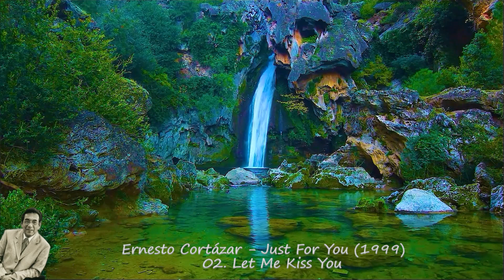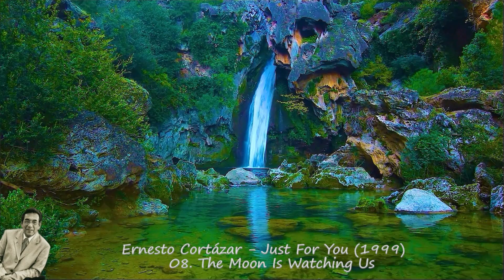Ernesto Cortázar II - Just For You (1999)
I hope you relax, reminisce about good, happy memories. And happiness will come to you. Tracklist:
01. Just for You  (0:00)
02. Let Me Kiss You  (3:00)
03. Beethoven's Silence  (6:01)
04. Lets Take a Walk  (8:39)
05. Judith  (11:31)
06. Love Hurts  (15:27)
07. L'adieu  (18:29)
08. The Moon Is Watching Us  (21:17)
09. River of Dreams  (24:05)
10. What Happened Between Us  (27:33)
               Ernesto Cortázar II (May 2, 1940 – August 2, 2004) was a Mexican composer, arranger, and pianist, born in Mexico City and who died in Tampico, Tamaulipas.[1] He was the son of composer, Ernesto Cortázar, founder and president of the Society of Authors and Composers of Mexico [es].[2]
At the age of 13, Ernesto Cortázar lost his parents in a car accident. He finished his musical studies, and at age 17, began his work as a film musician. In 1958, he won the Best Background Music Award for a Latin American film at the International Festival of Cartagena (Colombia), with the melody Rio de Sueños.
He scored more than 500 films and managed to become the #1 artist of mp3.com during the years 1999 and 2001, achieving more than 14 million downloads at that time.[3]
After living in Los Angeles, California for most of his adult life, he returned to Mexico, settling in Tampico, where he died, the victim of cancer in 2004. (wikipedia)